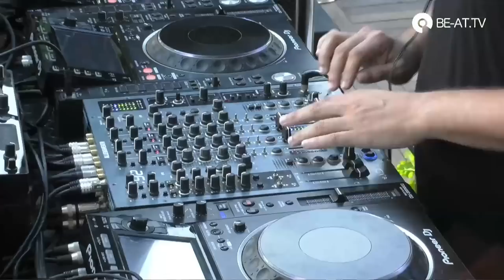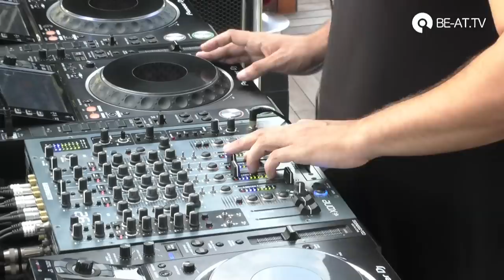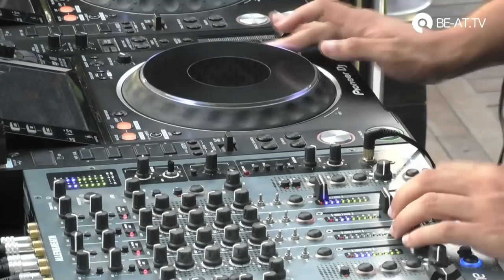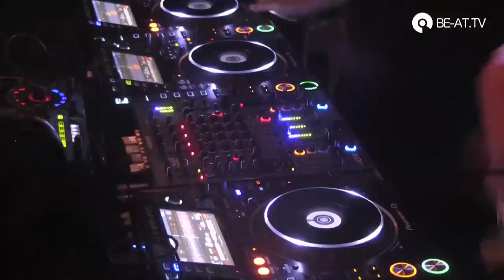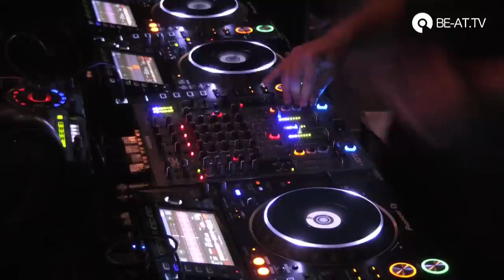Jesse Calosso @ BPM - Blue Marlin Ibiza (BE-AT.TV)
The BPM Festival crew descend upon White Isle hotspot Blue Marlin in Ibiza.

The BPM Festival Portugal 2018 takes place 20th-23rd September - thebpmfestival.com